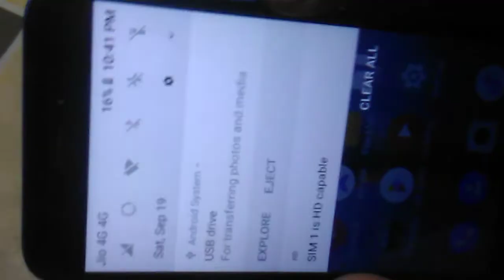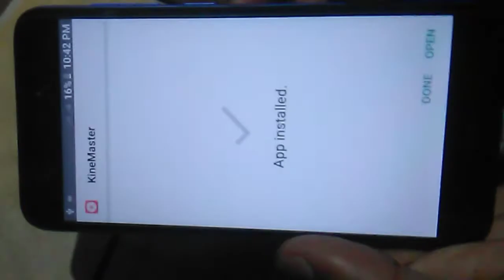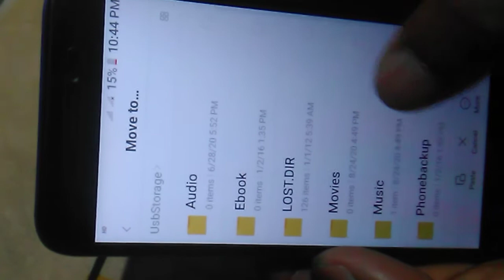Maikai OTG gita memory niko apps ra.rikgen.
hy dkchakbo